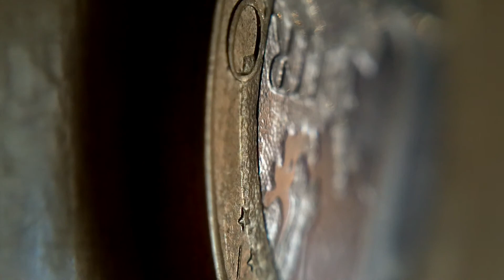kolpa 2011 (odlomek)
Končni posnetek bo, ko bo začetek septembra.